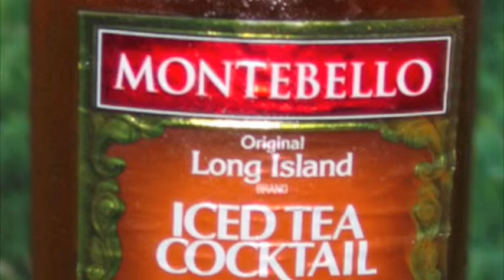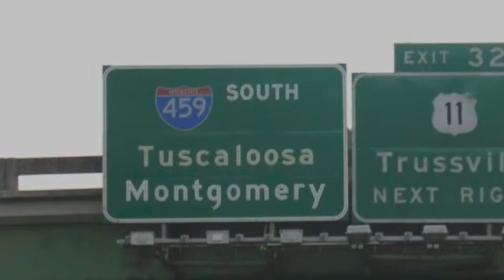Martini's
A song I made about one of my favorite clubs in Hoover, Alabama called Martini's!!